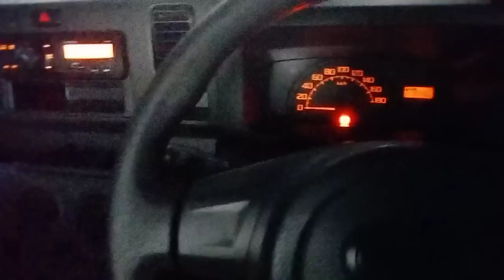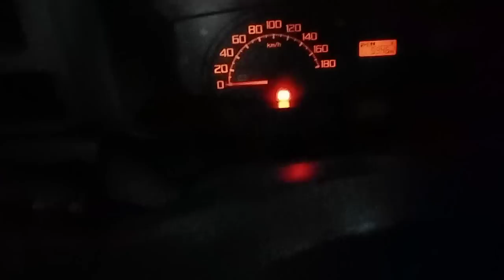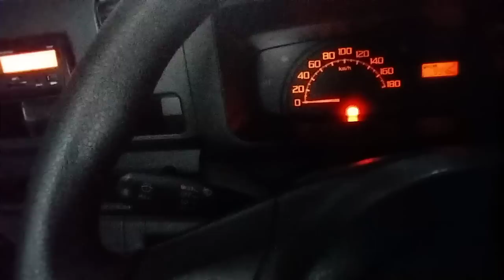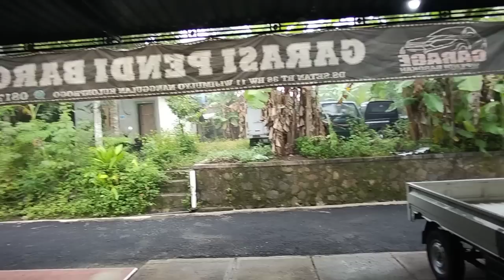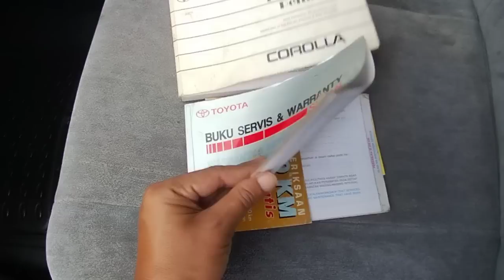Promo,,, Daihatsu Hi max 2018 Km9rb Nyess Kayak Baru 44.5jt saja Bisa diangsur Tanpa Bunga